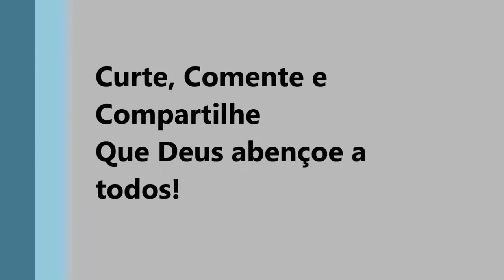MARACUJÁ DESENVOLVENDO MUITO.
mostrando a evolução da parreira de maracujá. Muito Grato.